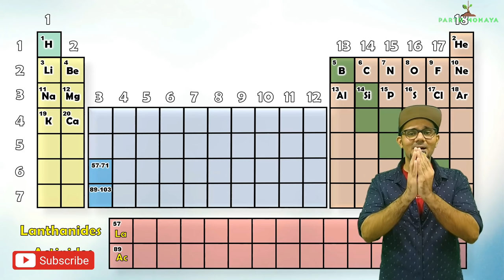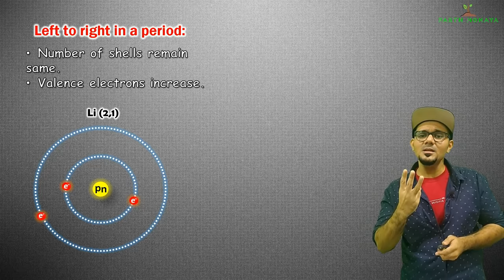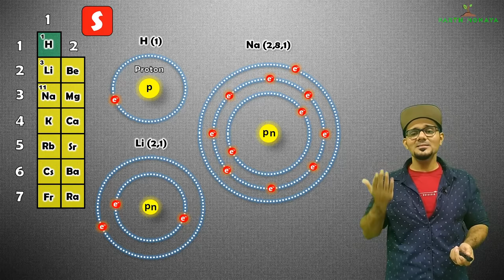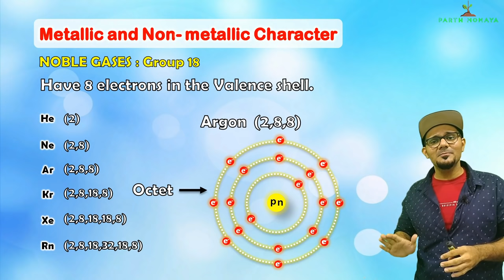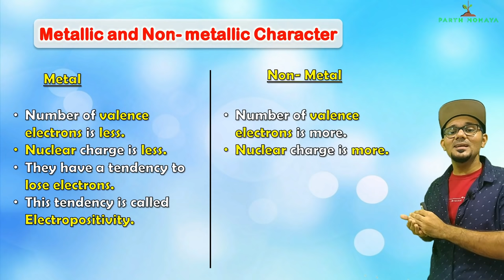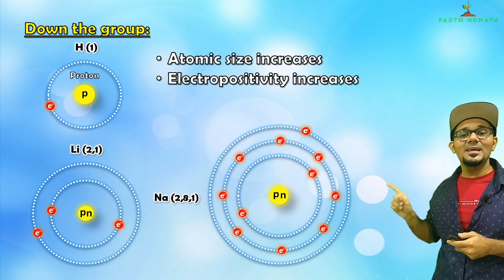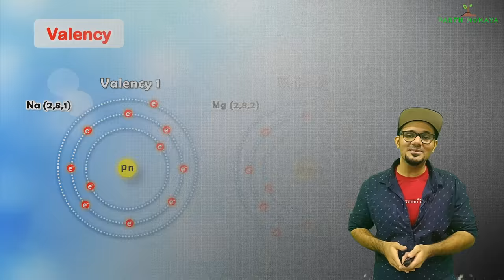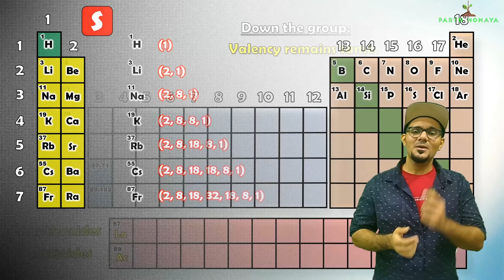PERIODIC TRENDS IN MODERN PERIODIC TABLE || Periodic classification of elements Class 10 SSC CBSE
Let us discuss the Periodic trends in the Modern Periodic Table.
We shall study Atomic size, Metallic- non metallic character and Valency.

Atomic size : 01:49
Metallic and Non-Metallic character : 06:26
Valency : 13:50